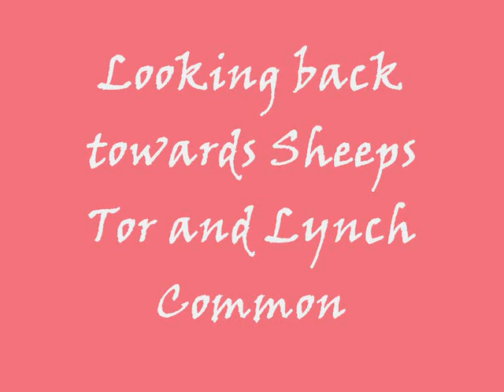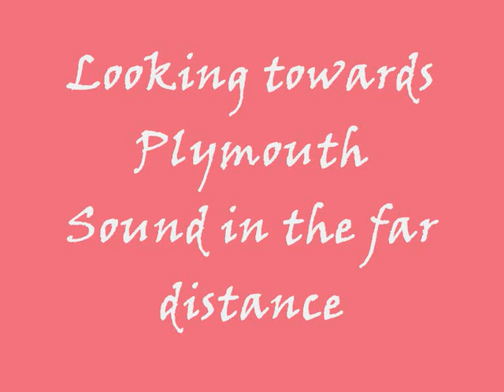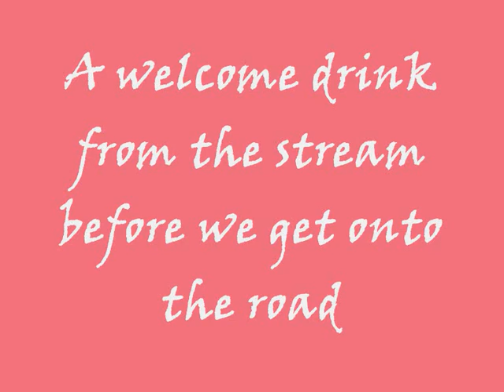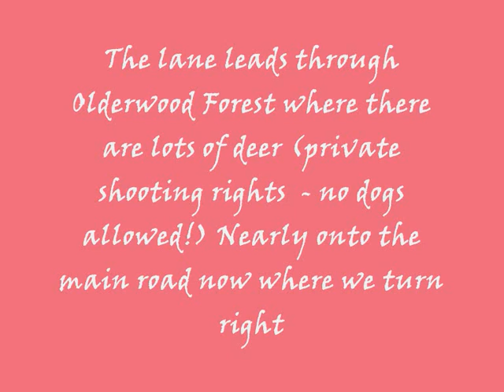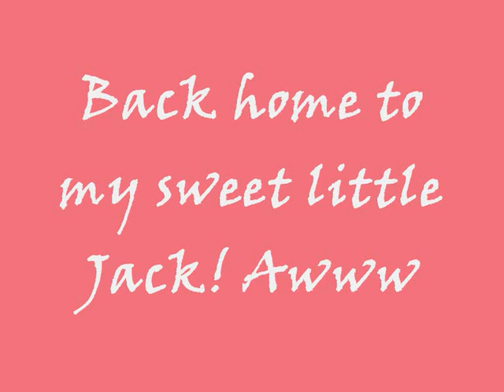A ride over Wigford Down.wmv